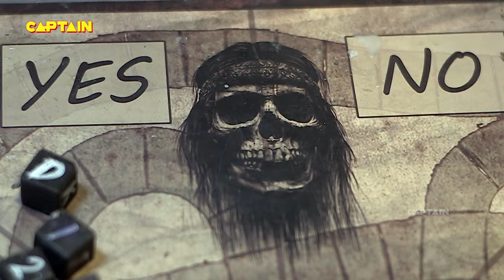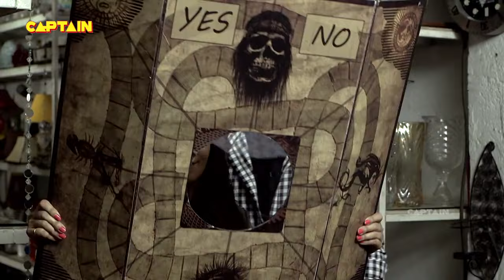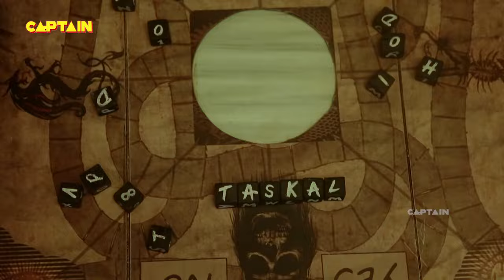मौत का खेल | Aahat || EP - 28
एक लड़की ने मौत का फैलाया ख़ौफ़? | || Aahat EP-28 Aahat | Season - 06
Name: Aahat Season 6 Cast: Karan Oberoi, Ved Thapar, Phalguni Parekh Producer: B. P. Singh, Pradeep Uppoor
Show Name: Aahat Se
Cast: Karan Oberoi, Ved Thapar, Phalguni Parekh
Producer: B. P. Singh, Pradeep Uppoor

About The Show:
Viewers will witness the most blood-curdling horror that will keep them on edge at all times. Horror will get ghastly, mysterious and spine-chilling like never before, with the return of Aahat. This content will showcase the existence of the supernatural in the most innovative and cryptic manner. A unique amalgamation of high drama, mystery and horror, the show will entertain and|